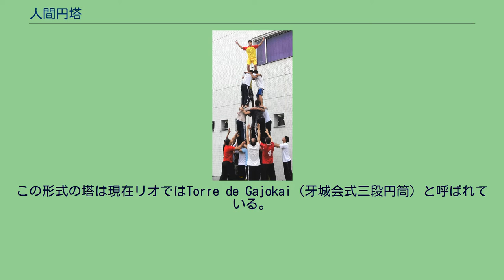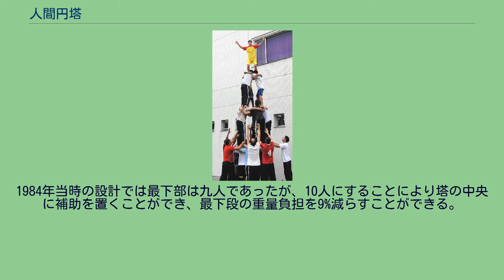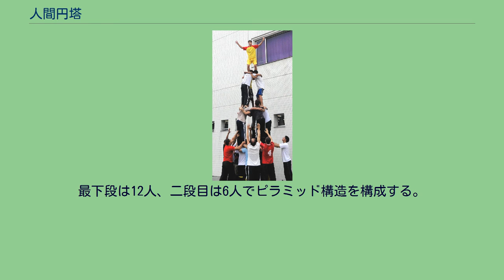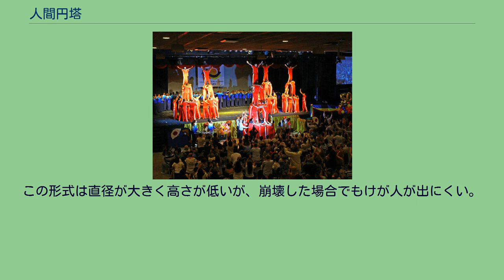人間円塔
起立直前の四段人間円塔。
ブラジル、リオデジャネイロ、ブラジル創価学会のチームが行っている2011年10月の練習風景。
起立した4基のブラジル式三段円塔と1基のブラジル式四段円塔。
2011年10月30日に行われたブラジル、リオデジャネイロの創価学会合同大会における演技。
人間円塔（にんげんえんとう）とは組体操の大技の一つで、人間ピラミッドと並んで演技のクライマックスでしばしば披露される。
組体操の中では最も高く最も大きい技である。
最下段の演技者の肩の上に二階の演技者の足をのせ、同様にしてさらに上の階を積み上げていく。
組み立ては座った姿勢で行われ、組み立て完了後、下段から順番に立ち上がり、人間円塔は次第に高さを増していき、頂上が立ち上がると完成する。
1982年に日本で立ち上がった六段円塔はギネスブックに記載された。
一般用語としては人間円塔と人間ピラミッドはしばしば混同される。
本稿では組体操の人間円塔を説明する。
三段円塔は人間円塔の基本形であり、難易度があまり高くないのでしばしば披露される。
よく見られる形態は基底部6人、二階3人、頂上1人、即ち6 + 3 + 1の10人構造である。
この形態は安定性がよく各構成員の重量負担が比較的小さいので、21世紀の現代の一般的な若者の体力でも日曜日のみの練習を一ヵ月半も続ければ満足できる完成度が得られる。
他に5 + 3 + 1、4 + 2 + 1、3 + 2 + 1の構造もあるが、これらを実現するには厳しい体つくりが要求される。
三段円塔は組み立て形態の違いから、標準式とブラジル式の二種の主要な構造形式に分類できる。
標準式三段円塔は日本、マレーシア、フィリピン、アメリカなど世界各地で披露されている。
香港の三段円塔は標準型に似るが、最下段の構造が多少異なる。
一階にあたる最下部の6人は両足の裏を地面につけて深く座り、右腕を回し1人あけた隣のメンバーの左手をとる。
二階の3人は最下部の右肩に乗り、隣の構成員のひじをつかむ。
頂上のメンバーは二階の2人の肩の上に足を乗せ、残った1人の上に両手を乗せる。
組み立てが完成すると、下位から上位にむかって順番に立ち上がっていく。
二階の各構成員に2人の補助がつく。
補助を含めた全人員は16人である。
立ち上がるときには、二階は一階の2人と補助の2人、計4人に持ち上げられる。
一階は両足の力で上位の階を担ぎ上げて、背骨が垂直になるまで立ち上がる。
ブラジル式三段円塔は1984年に披露されたブラジル式四段円塔の縮小版であり、現在に至るまでブラジルで広く用いられている。
標準型と比べると構造的に堅牢で直径が小さく、力を円塔の中心点に集中できるので壊れにくい。
二階の構成員の前倒し角が小さく姿勢が垂直に近いため、クリープ効果がほとんど現れない。
最下段は通常6人であるが、5人で行われる場合もあった。
最下段の演技者は右足を前に出し、左足を後ろに引き、左足と右ひざで塔全体の重さを支えてすわる。
両膝は直角に曲げ、背骨を垂直な位置に据える。
右腕を回し2人あけた隣のメンバーの左手をとる。
二階の3人は最下部の右肩に乗り、右腕を回し1人あけた隣のメンバーの左手をとり、額を接触させて三角形構造を作る。
頂上は二階の2人の肩の上にそれぞれの足を乗せ、残った1人の上にある二階の腕を両手でつかむ。
起立中、最下段は背骨を常に垂直位置に保つ。
塔の高さは5 m弱である。
この形式の三段円塔では二階と三階各人に1人ずつの補助がつく。
補助を含めた構成員は計14人となる。
補助は、組み立て時は梯子となり、塔が立ち上がる時には塔の構成員の荷重負担軽減の役割を負う。
最下段の立ち上がりは、基本的に右足7割左足3割の力をかけ、背骨が垂直な姿勢を保ちつつ、3秒以内の短時間で行う。
ブラジル式では一階の肩が高いので、二階以上の組み立てに補助が必須となる。
また、一階の起立速度が速いので、全段同時瞬間直立が標準型より難しい。
21世紀には標準型を含めて全段同時瞬間直立はほとんど行われていなかったが、2010年11月にはブラジルのニテロイのチームが、また2013年7月にはリオデジャネイロのチームが、ブラジル式三段円塔の全段同時瞬間直立を披露した。
特殊な形態では1998年および2012年にリオデジャネイロで披露された4 ＋ 2 ＋ 1構造の塔がある。
形態は円筒型ではなく四角錐であり、細くて美しい外観である。
最下段の四人全員が前方を向くので、観...